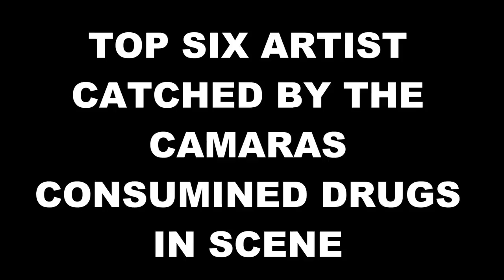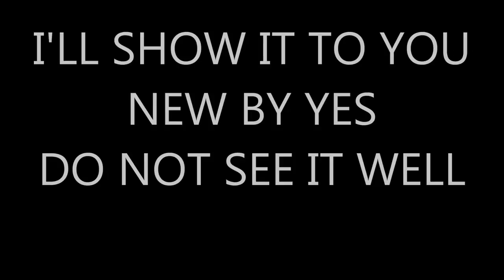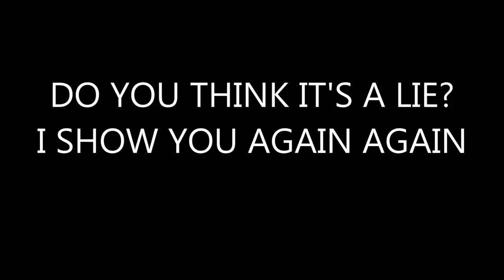TOP SIX ARTIST CATCHED BY THE CAMERA CONSUMINED DRUGS IN SCENE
Artists captured on stage consumintg drugs, some of them lost their careers and even their lives because of drugs.